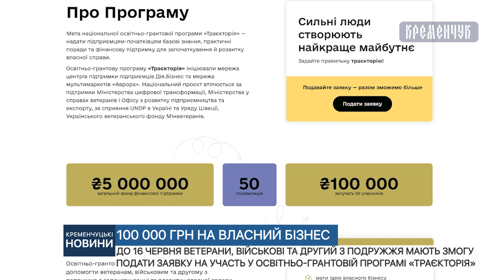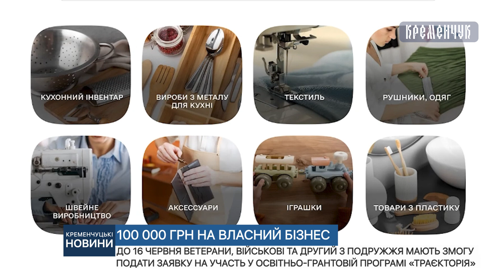Ветерани, військові та другий з подружжя мають змогу подати заявку на участь у програмі «Траєкторія»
До 16 червня ветерани, військові та другий з подружжя мають змогу подати заявку на участь у освітньо-грантовій програмі «Траєкторія»